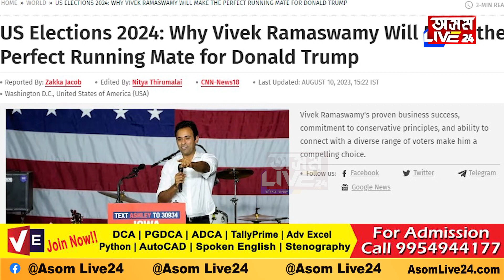ভাৰতীৰ বিবেক ৰামাস্বামী হ'ব নেকি আমেৰিকাৰ পৰৱৰ্তী ৰাষ্ট্ৰপতি?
ভাৰতীৰ বিবেক ৰামাস্বামী হ'ব নেকি আমেৰিকাৰ পৰৱৰ্তী ৰাষ্ট্ৰপতি? ড'নাল্ড ট্ৰাম্পৰ টিকট কাঢ়িব এগৰাকী Proud Hinduয়ে!